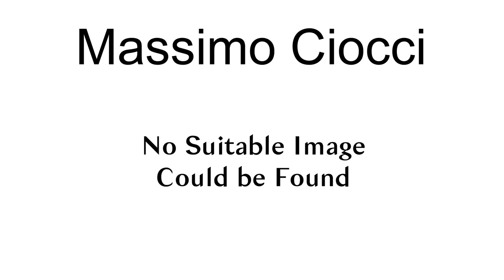Massimo Ciocci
Massimo Ciocci (born 25 February 1968 in Corridonia) is an Italian professional football coach and a former player.

== External links ==